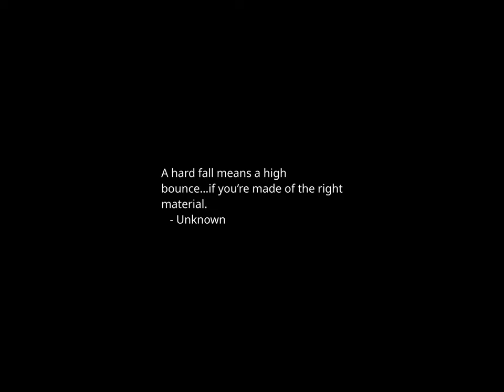Sunset Time-lapse: Tuesday, March 05, 2024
Today's headlines:

Taylor Swift urges fans to vote on Super Tuesday

Bitcoin hits all-time high, moving markets but not Washington

White House weighs in on Cookie Monster's 'shrinkflation' post

The Trial of James Crumbley in the Oxford High Killings: What to Know

Johnson hosting Gershkovich's parents at State of the Union address

Trump on war in Gaza: 'You've got to finish the problem'

2024 is officially a battle for America’s political realignment

'Extremely cruel and painful': California city bans use, sale of glue traps

Edward Bond, Whose Brazen Work Freed British Drama From Royal Censors, Dies at 89

Harvard highlights its efforts in antisemitism battle in subpoena response to House GOP